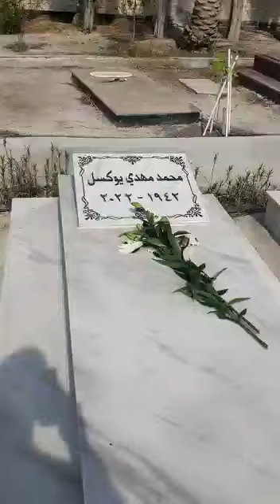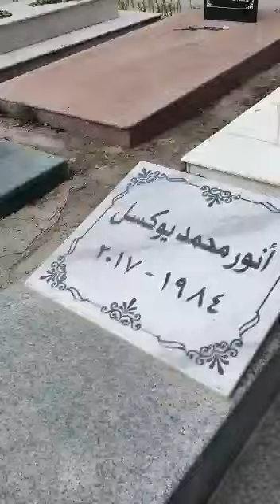love God first